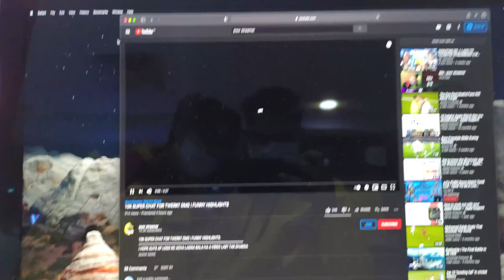BUYING an iPhone from YouTube money 🤑 VLOG #4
IF YOU WANT TO SUPPORT❤️
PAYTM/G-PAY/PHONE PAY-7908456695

Video Edited on Wondershare Filmora9
If You have any problem or questions regarding the content of this channel